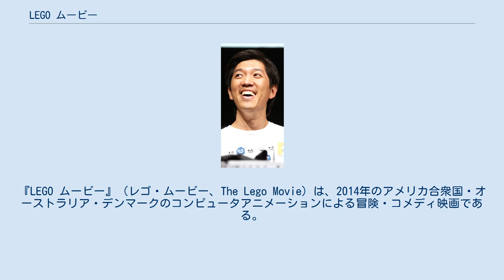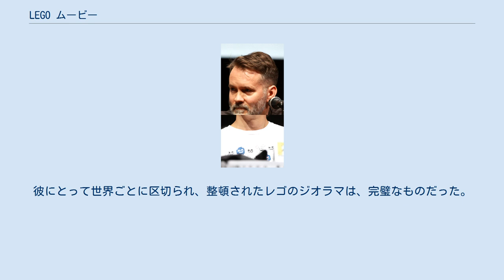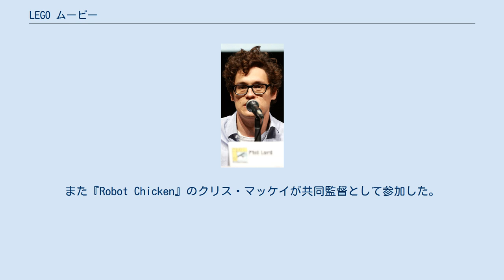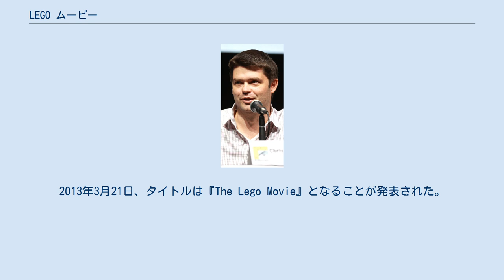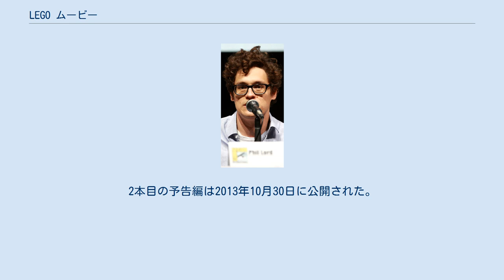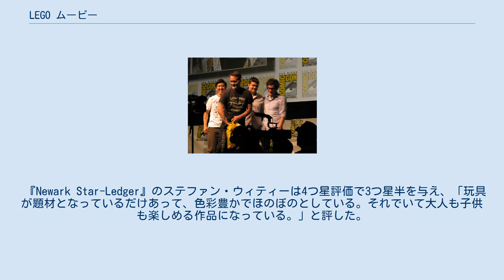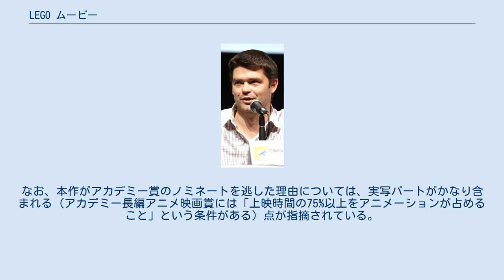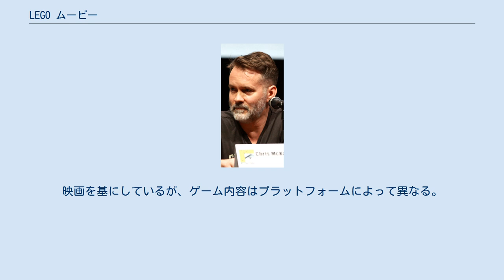LEGO ムービー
『LEGO ムービー』（レゴ・ムービー、The Lego Movie）は、2014年のアメリカ合衆国・オーストラリア・デンマークのコンピュータアニメーションによる冒険・コメディ映画である。
レゴのブロックを基としており、監督は『くもりときどきミートボール』のフィル・ロードとクリストファー・ミラーが務めた。
 レゴブロックで構築された世界を舞台に、ひょんなことから世界を救うハメになってしまった主人公エメットのドタバタぶりを描くアニメ作品である。
本作は一見ストップモーションでレゴを動かしているように見えるが、全編CGアニメーションで作られており、オーストラリアのVFX制作会社アニマル・ロジックが制作を手掛けている（一部実写がある）。
 2016年、ニンテンドー3DS向けに（後述のゲーム版とは別で）『LEGO ムービー 3D』が配信された。
 レゴで出来た世界「レゴワールド」、魔法使いウィトルウィウスの城に危機が押し寄せてきていた。
ウィトルウィウスは、マスター・ビルダーたちの自由を奪う世界最強の武器・スパボンを隠していたから、おしごと大王がスパボンを奪いに来たのだった。
ウィトルウィウスの抵抗はむなしくレーザー攻撃を受け、視力を奪われ、スパボンはおしごと大王の手に渡った。
しかし彼は、いつしか黄色い顔の若者の選ばれし者が奇跡のパーツを見付け出し、世界を救うであろうと予言した。
 それから8年半後、エメットは、ブロック・シティに住む、ごく普通の建設作業員。
彼は毎朝決まった時間に起き、決まった時間に仕事に行くという、きわめてマニュアル通りな暮らしに何の疑問も抱かず、毎日を能天気に過ごしていた。
しかしある日の夕方、エメットが仕事仲間と一緒に帰宅しようとしていたところ、大事なマニュアルが風で飛んで行ってしまう。
マニュアルを追って行くと、工事現場に人影を見つけ、声をかけても立ち去ろうとしないフードを被った人影を通報しようとしたエメットはその人影が美女と知るや彼女に一目惚れし、謎の美女を追って、足を滑らせて巨大な穴にうっかり落ちてしまい、不思議な世界に迷い込んでしまった。
その奥で、ブロックではない怪しげなパーツを見つける。
そのパーツに触れた瞬間、エメットは頭の中に謎の巨大な手と指のヴィジョンを見て、気絶してしまう。
気がつくとエメットは、バッドコップというおしごと大王の手下に捕らえられていた。
厳しい取り調べに困惑していたが、背中にくっ付いているパーツを指摘され、初めてその事に気付く。
それは、穴の底で見つけた奇跡のパーツだった。
バッドコップはエメットを「選ばれし者」と断定、このブロックシティの有力者、おしごと大王の野望である世界の終わりの邪魔になると告げる。
おしおき部屋でレーザーによる拷問で苦しめられるエメットだったが、そこへ颯爽と怪しい美女が現れ、エメットを助け出す。
美女はワイルドガールと名乗り、手近なパーツで奇想天外なバイクを作り出し、エメットを連れ逃走を図る。
彼女はその際、その手助けを出来ないエメットを不審に思い彼に質問をする。
するとエメットは物を想像できるマスター・ビルダーではなく、ただの普通の人であった事に気付く。
 エメットとワイルドガールは境界の壁を越えて、西部の町に逃げ込む。
レゴワールドは昔、何でも自由に行き来し、物が作れる世界だった、それを良しとしないおしごと大王がそのテーマごとに世界を区切る国境の壁を作ってしまい、マスター・ビルダーたちを次々に捕らえてしまった。
その頃オフィスタワーでは、おしごと大王が表の顔であるおしごと社長として、もうすぐブロックシティで開催するタコスデーに備えていた。
愛とタコスを振舞うタコスデーと吹聴しているが、実はスパボンを利用し世界を自分の理想の形に固めてしまおうという計画だった。
ワイルドガールはマスター・ビルダーの一人、ウィトルウィウスにエメットを会わせた。
ウィトルウィウスはエメットの頭の中に入り込み、彼の想像性を確かめるが、エメットの頭の中は見渡す限りの地平だった。
エメットの想像力を試すために何か作らせてみると、出てきたのは二段ソファでまったく役に立たない代物だ。
落胆するワイルドガールだが、それでも巨大な手と指、マスター・ビルダーが上...